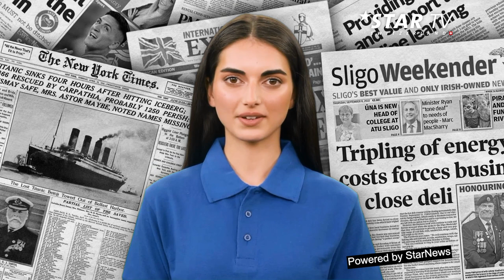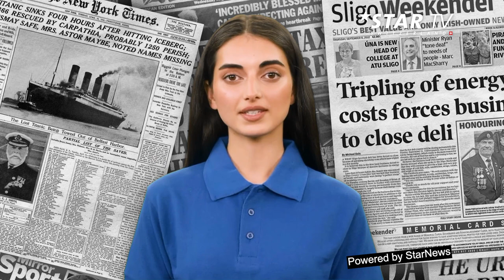EXTRABLATT - Siebzehnte Auflage: Wer ist zur Krönung eingeladen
Wer kommt? Wer darf kommen, wer ist nicht eingeladen, wer will nicht? Großes Rätselraten herrscht nach wie vor um die A-Liste des Jahres, wer sind die Namen der kompletten Gästeschar beim Krönungsakt des englischen Königs Charles III und seiner Frau Camilla. Selbst bei der britischen Presse, bekannt als knallharter Spiegel der Gesellschaft, liefert in diesem Fall royale Details nur scheibchenweise. Immerhin weiß man jetzt, dass Rebell-Prinz Harry an der Zeremonie teilnehmen will. Allerdings ohne seine Frau Megan, die bei den Kindern bleiben möchte.

Eine diplomatische Lösung fand man bei Europas höchster Adelsfamilie. In Spanien wären es nämlich zwei Könige, die als Kandidaten in Frage kämen. Die Monarchen, Felipe mit Frau Letizia und Juan Carlos mit Frau Sofia. Der nicht mehr amtierende umgeht den spektakulären Termin. Juan Carlos, nach seiner Abdankung im Juni 2014 König Emeritus auf Lebenszeit, verläßt in den nächsten Tagen sein Exil in Abu Dhabi und begibt sich wiedermal in Richtung Europa. Er geht nach London, wo er sich noch vor der Krönung am 6. Mai gute vierzehn Tage vorher am 18. April mit König Charles zum Lunch trifft.

Anschließend reist Juan Carlos nach Sanxenxo in Galicien zur traditionellen Segelregatta Copa de Espana de Velare la Class 6del Brilon am 22. und 23. April. Der Monarch, der sich guter Gesundheit erfreut, lässt es sich nicht nehmen, bei seiner Mannschaft zum Training zu erscheinen.

Kolumnist Michael Graeter kann sich übrigens noch gut an mehrere Zusammentreffen mit dem lässigen König erinnern. Darunter eines mit der Porsche-Familie bei Juan Carlos in Madrid, wo es als Mitbringsel ein limitiertes Auto aus der Sportwagenschmiede gab,  und sein royaler Besuch auf Schloß Amorbach in Deutschland, wo er nach der Verleihung des Karlspreises in Aachen auf Einladung von Erbprinz Karl Emich zu Leiningen und seiner Frau, Prinzessin Gabriela, ein paar Tage weilte. Aus geplanten zwei Tagen wurde es fast eine Woche mit Jagd, Spaziergängen, Dinner und selbst ein Besuch in der Piggery.